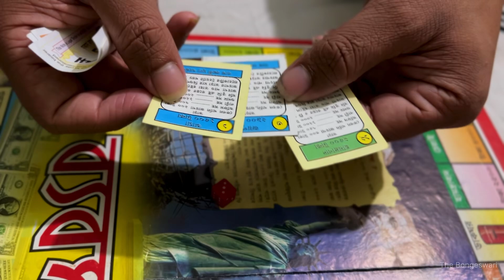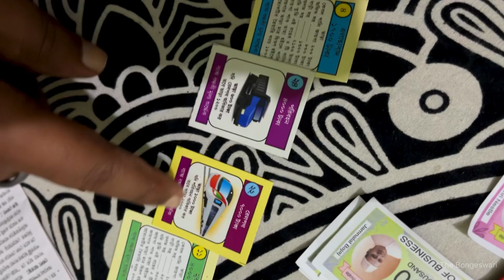ভাইফোঁটার স্পেশাল vlog👫🧿 ll সঙ্গে জমিয়ে রান্না করলাম🍛 ll জমি কিনলাম 🌿 ll ছাদে আড্ডা দিলাম সবাইমিলে👫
bangla-vlog
bangoli-vlog
indian-vlogger
daliy-vlog
kolkata-vlogger

Hello everyone,
I am Sunita, I love to cook and travel, and I'm here to share my cooking videos,vlogs and travel stories with you.
Stay blessed,Thank you 🙏.

নমস্কার বন্ধুরা,
সবাই খুব ভালো থাকুন ও ভালো রাখুন।
নমস্কার 🙏
খুব কম সময়ে এইভাবে বিরিয়ানি বানিয়ে নিন।।👇👇